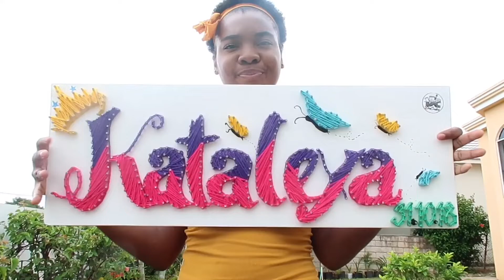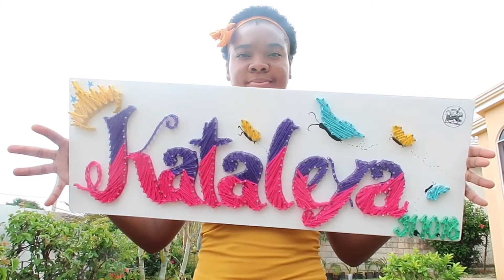Artwork Time-lapse | DonCreatives 🎨 | Don Bee 🐝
Hey my swarming warming bees 👋🏾. It’s me Don Bee 🐝.

This video demonstrates the production process of my craft in time lapse. It provides additional information on the process of the string arts. For more information please visit my Instagram page @ doncreatives_ 🎨

Tag line: 🌸’Creating with passion. Producing your expressions’🌸

I look forward to do business with you. ❤️

*D.on’t 🐝 A Brat‼️